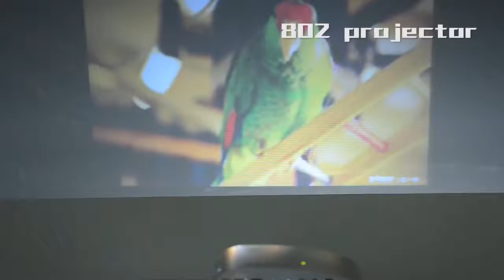VEIDADZ 802 LED Portable Projector